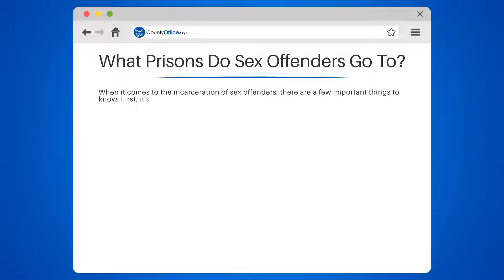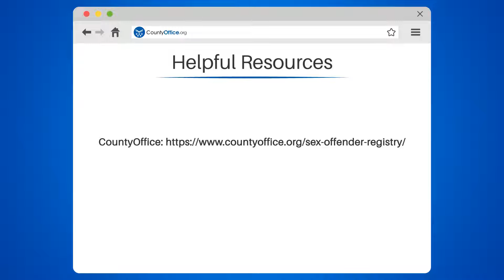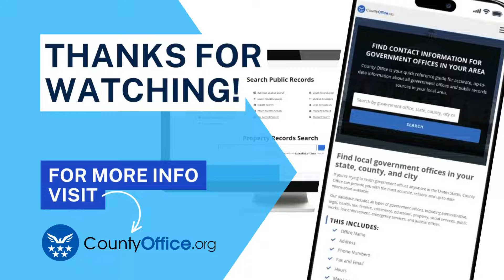What Prisons Do Sex Offenders Go To? - CountyOffice.org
What Prisons Do Sex Offenders Go To? Have you ever wondered what happens to sex offenders when they are incarcerated? In this educational video, we will delve into the topic of where sex offenders go to prison and what happens to them while they are there.

Sex offenders are typically housed in specialized units or facilities that cater to their unique needs. These facilities, known as sex offender management units or special management units, are equipped to handle the complex issues associated with this particular population. They provide specialized treatment programs aimed at reducing the risk of reoffending and promoting rehabilitation.

In addition to these specialized units, some states also have designated facilities exclusively for housing sex offenders. These facilities are highly secure and closely monitored to ensure the safety of both the inmates and the community.

The specific prison or facility where a sex offender is housed can vary depending on a variety of factors, including the severity of the offense, the individual's criminal history, and the laws and regulations of the state in which they are being incarcerated.

If you want to learn more about correctional facilities and sex offender management units in your area, you can visit CountyOffice.org. They provide valuable information on these facilities and can help you locate relevant resources in your community.

For a deeper understanding of sex offender management and treatment programs, the National Institute of Justice offers a wealth of information. Their website is a great resource for anyone interested in learning more about this topic.

If you're interested in statistics and research on sex offenders in the United States, the Bureau of Justice Statistics is the place to go. They provide comprehensive data that can help you gain insights into the prevalence and characteristics of sex offenders.

Understanding how sex offenders are housed and treated is essential for promoting rehabilitation and ensuring public safety.